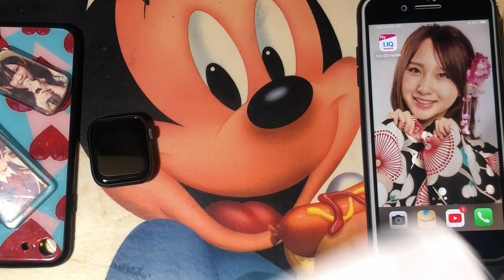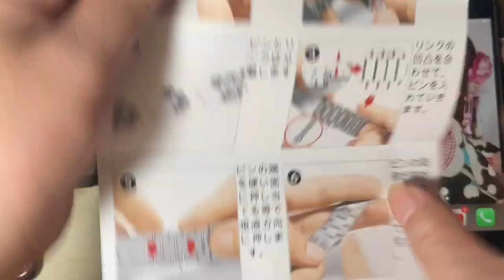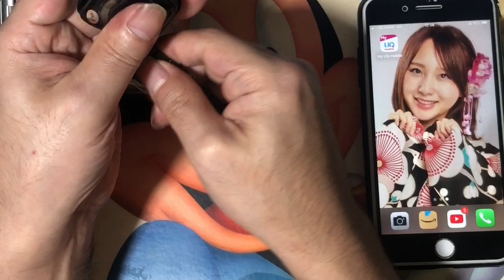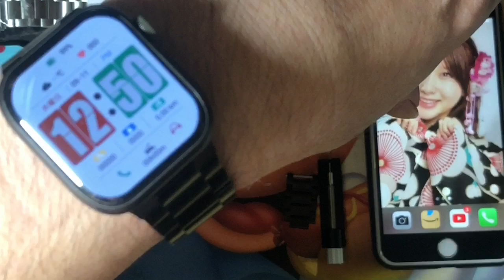【金属】Apple Watch 41mm用KIMOKU製金属バンド BLACKの開封&商品紹介&HK9 MINI PLUS 2024に装着してみたヨ！！実況#4654(՞ ܸ.ˬ.ܸ՞)੭”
【金属】Apple Watch 41mm用KIMOKU製金属バンド BLACKの開封&商品紹介&HK9 MINI PLUS 2024に装着してみたヨ！！実況#4654(՞ ܸ.ˬ.ܸ՞)੭”の実況になります！！

思います！！ヾ( `꒳´* )